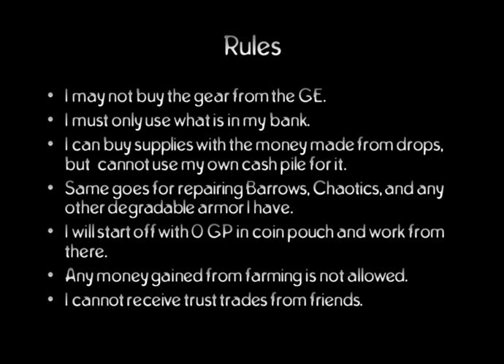Road To Max Gear 10 - BURGERS!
Hi guys, apparently my video that I uploaded yesterday got blocked due to supposed copyright violations.  It's back up now, here's the link!: